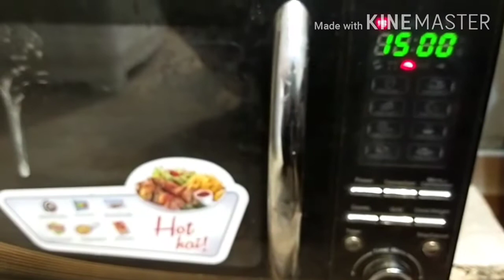Desi style pizza Simple Chicken Pizza Chicken spicy pizza chicken pizza Extra Cheese Chicken Pizza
Desi pizza bnaya simple style mien home made pizza